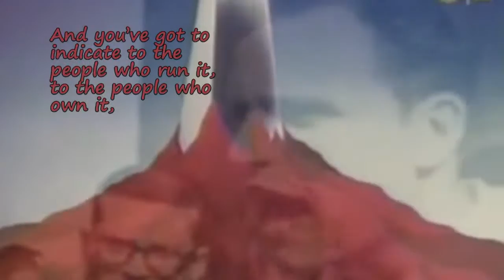Wretches and Kings ~ Welcome to the Machine ~ Video Remix ~ Mash Up ~ Linkin Park ~ Pink Floyd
Hope you enjoy my video Mash-up of Linkin Park's "Wretches and Kings" and Pink Floyd's "Welcome to the Machine."  Listen closely and you may hear samples of several other songs as well...